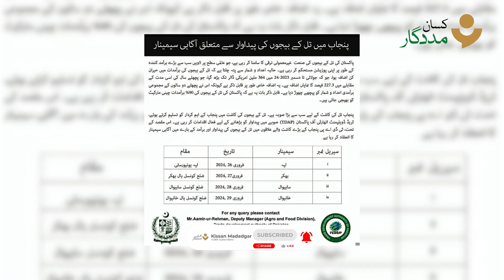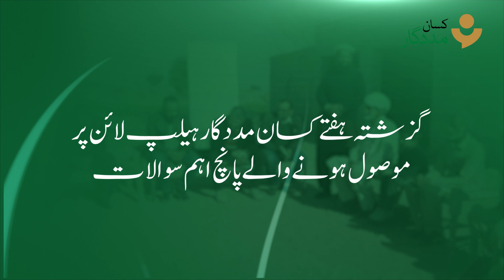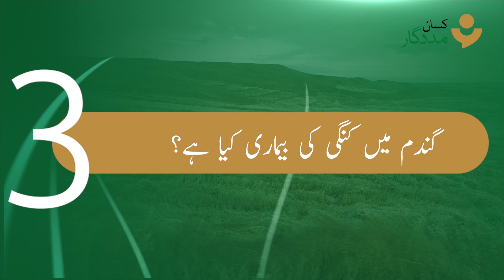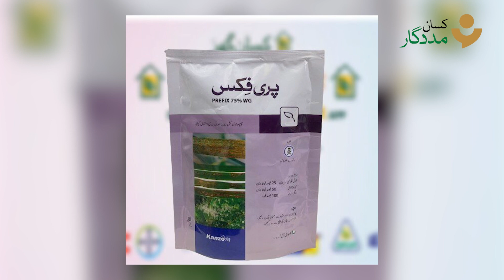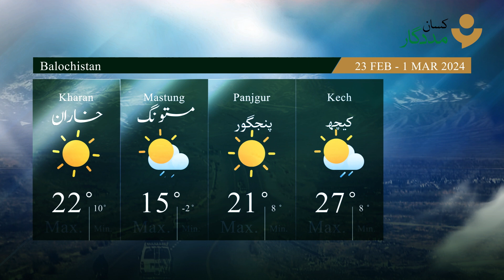Weekly News Bulletin 16 Feb-23 Feb | Gas Price Hike | Sesame Export 2024 | Urea Price | Rice Export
کسان مدگار ہفتہ وار نیوز بلیٹن" میں خوش آمدید – ہر ایپی سوڈ میں، ہم ملک بھر سے اہم زرعی خبریں لاتے ہیں۔ مزید برآں، ہم اپنی کسان مدگار ہیلپ لائن پر موصول ہونے والے سرفہرست 5 سوالات کے جوابات بھی بتاتے ہیں

ہمارے بلیٹن کے دوسرے حصے میں، ہم ایک قابل ذکر جدید زرعی ایجاد پر روشنی ڈالتے ہیں، جو آپ کو کاشتکاری کے شعبےمیں تازہ ترین پیشرفت سے باخبر رکھتی ہے۔ ہم ضروری علاقائی موسمی سورتحال سے اپنے کسانوں کو اگاہ  رکھتے ہیں، جس سے آپ اپنی کاشتکاری کی سرگرمیوں کی منصوبہ بندی اور ان کا مؤثر طریقے سے انتظام کر سکتے ہیں۔ اس کے علاوہ، تازہ ترین علاقائی منڈی کے نرخ بھی اس نیوز بلیٹن میں بٹے جاتے ہیں۔

Welcome to the "Kissan Madadgar Weekly News Bulletin" – your comprehensive guide to the latest in agriculture! In each episode, we bring you the main headlines shaping the agricultural landscape, ensuring you stay informed about key developments. Additionally, we address the top 5 queries received on our Kissan Madadgar helpline, providing expert answers to keep farmers equipped with the knowledge they need.

In the second part of our bulletin, we spotlight one noteworthy agricultural innovation, keeping you abreast of the latest advancements transforming the farming sector. We also deliver essential regional weather updates, allowing you to plan and manage your farming activities effectively. Plus, don't miss out on the latest regional market rates, ensuring you stay updated on the economic aspects of agriculture. Join us for a weekly dose of insights, information, and innovation in the world of farming! 🌱📈

| Segments |
00.00 Intro
0:08 Headlines
1:56 Top 5 Farmer Queries
4:51 Agri Innovation
5:40 Weather Updates
6:30 Close